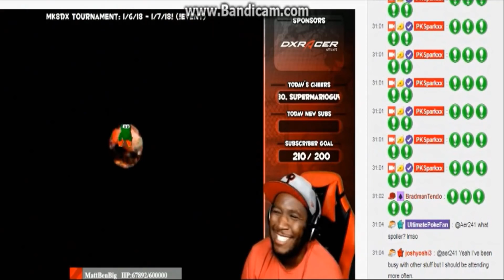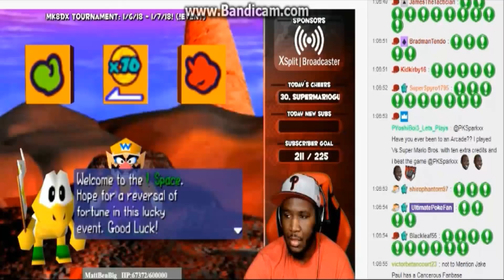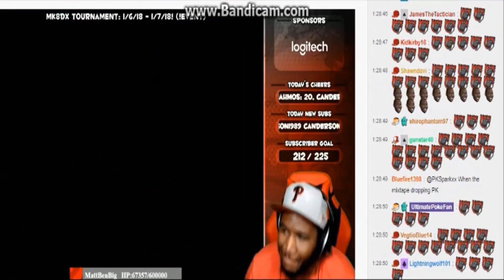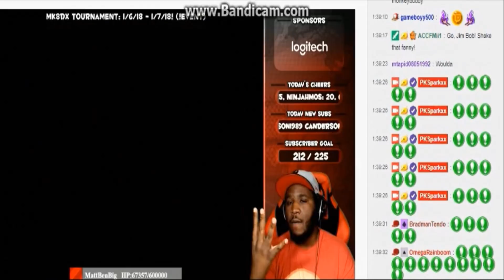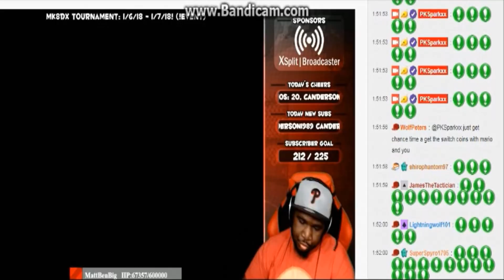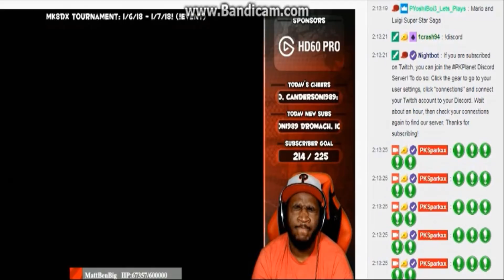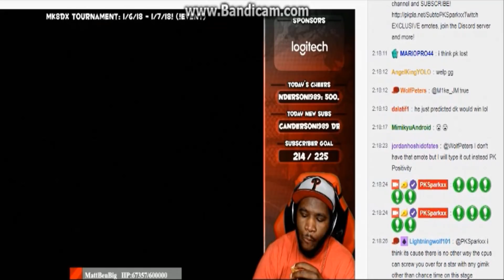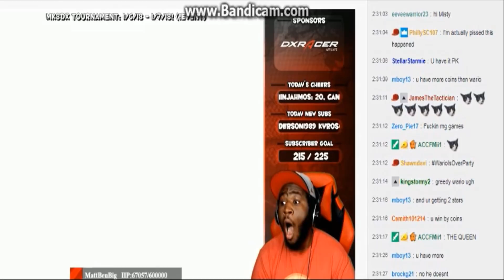The CHANCE of a Lifetime in Mario Party With PKSparkxx DatHottneSS [12/27/17]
Had a crazy game of Mario Party featuring PKSparkxx and boy was it exciting and downright hilarious as you will see here in this video.

Make sure you guys check PKSparkxx out.

***Mario Party belongs to Nintendo and is being used for gameplay and entertainment purposes only***